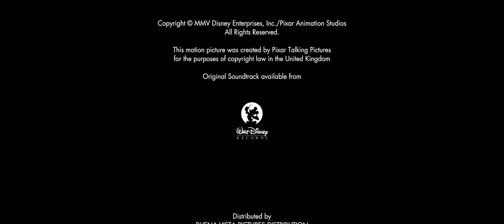DLC: BVPD/Pixar Animation Studios (2x)/Walt Disney Pictures (2005; Patrick Variant)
For @alexthetetrisfan1064 & @gingerbobproductionspictures18

Taken from end of “Patrick” (2005; Disney•Pixar AU)

Note: it’s Fake / Fan-Made